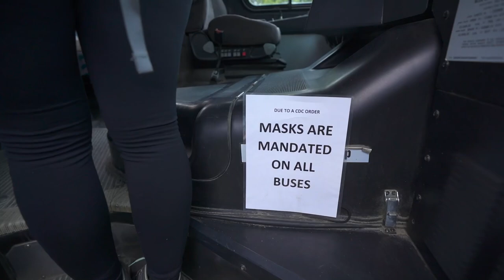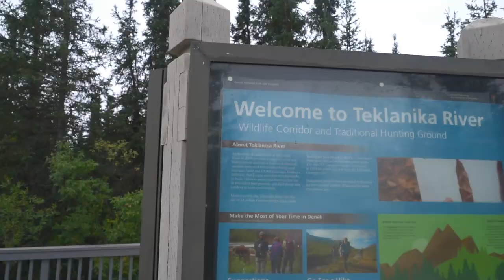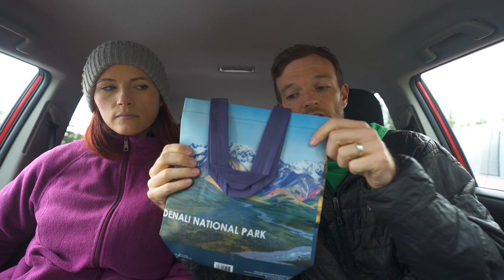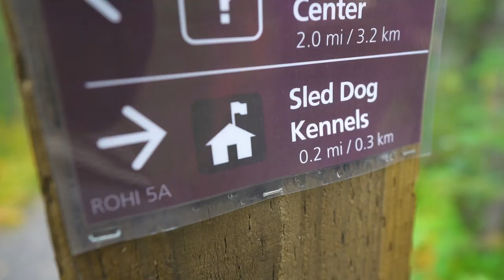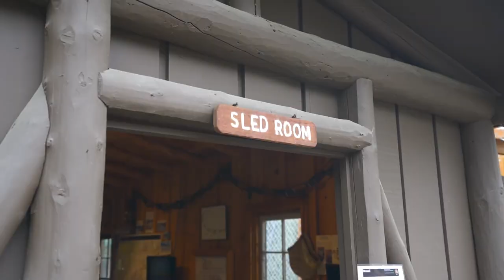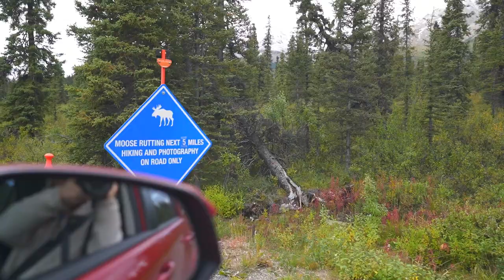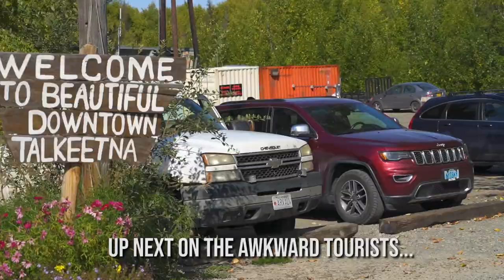IS IT WORTH IT? Denali Bus Tour // Denali National Park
In this video, we take a bus tour of the most popular Alaska national park and decide for ourselves if it's worth the hefty price tag!

Driving into Denali National Park is very restricted, so unless you plan it out far in advance and get lucky with the lottery, you will have to take a bus into Denali.

There are a few different options and in this video, we take the Tundra Wilderness Tour, and reviewing our experience.

ALL Our Gear:
BEST Instagram & Vlogging WIDE angle lens
Inexpensive VLOG camera for beginners
Camera we use for Instagram AND vlogging
56" tall TRIPOD
GoPro fo sho
GoPro Media Mod for Vlogging
The BEST camera bag EVER